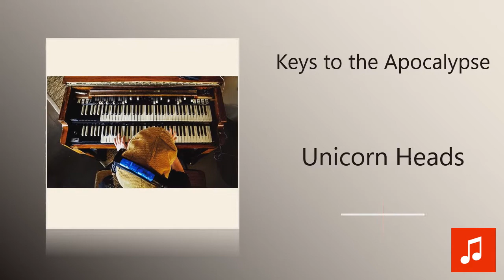Unicorn Heads - Keys to the Apocalypse